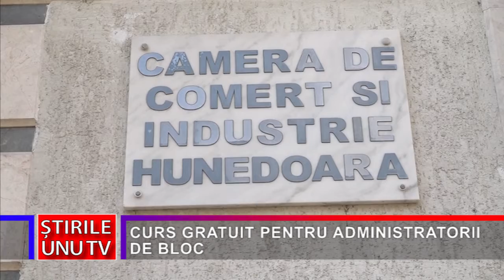CURS GRATUIT PENTRU ADMINISTRATORII DE BLOC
Administratorii de bloc din municipiul Deva, care nu dețin certificatul de calificare profesională, obligatoriu de la 1 ianuarie 2022, îl pot obține gratuit, prin Camera de Comerț și Industrie a județului Hunedoara care organizează cursul de calificare „Administrator de condominii". Conform Legii asociațiilor de proprietari, persoanele care nu dețin un certificat astfel de calificare profesională nu mai pot ocupa funcția de administrator de condominii. . Potrivit evidențelor Direcției de Asistență Socială Deva,  peste 40 de administratori de condominii din municipiu nu dețin, la acest moment, certificatul de calificare profesională. Aceștia administrează activitatea a aproximativ 80 de asociații de proprietari din totalul celor peste 400 care funcționează în oraș, iar neintrarea în legalitate înseamnă amenzi cuprinse între 5.000 și 10.000 de lei.